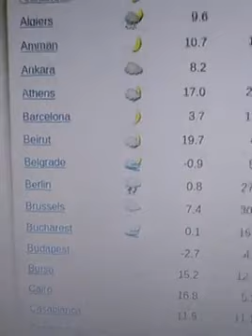Živ Čovek Miran Rubin - 12 Januar 2021 - Da ljudi opet postanu ljudi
Brata Mirana Rubina možete pratiti na  VK profilu
FB Profil
Rumble
BitChute
RuTube
Slava Svevišnjem - Slava Rodu - Slava PanSlavenskoj Domovini